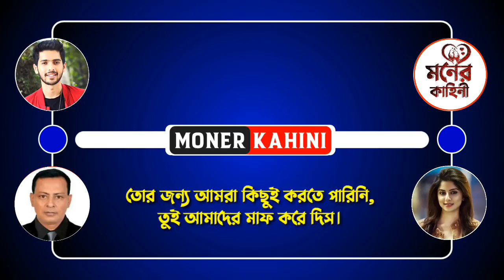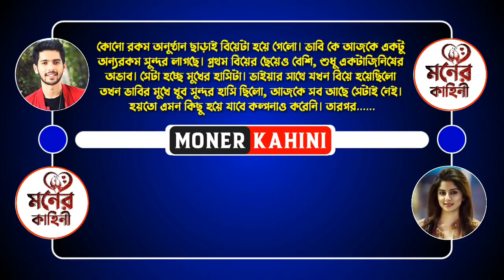ভাবি যখন বউ - পর্ব ২ // রোমান্টিক প্রেমের গল্প // Ft: avinanda, Souvik // Moner Kahini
• Moner Kahini •

 • ভাবি যখন বউ - পর্ব  ২•

• Voice Artist : Avinanda & Souvik & Sunipa & Somnath & Sabuj